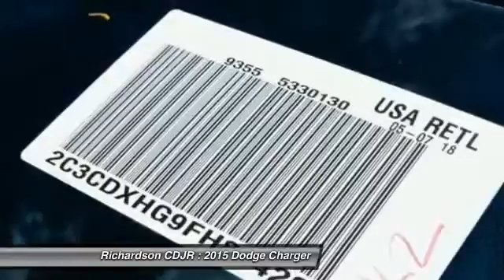2015 Dodge Charger Richardson TX FH844204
2015 Dodge Charger SXT

Richardson CDJR
1321 N Central Expressway

Blk Cloth. Seating is perfect for the lazy boy. Goof-proof controls. Dodge has outdone itself with this wonderful 2015 Dodge Charger. It just doesn't get any better at this price! With plenty of passenger room, you won't have to worry about being cramped when it's more than just you in the car. Richardson Chrysler Jeep Dodge Ram is proudly serving Dallas, Richardson, Plano, Allen, McKinney, Garland, Carrollton, Mesquite, Fort Worth, Arlington, Frisco, Lewisville, Wylie, Rockwall, and Rowlett.